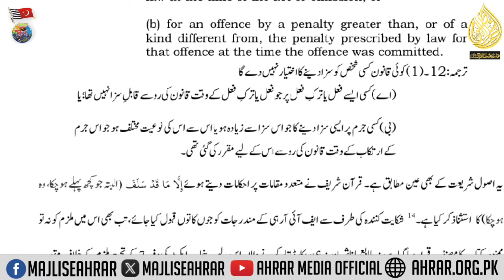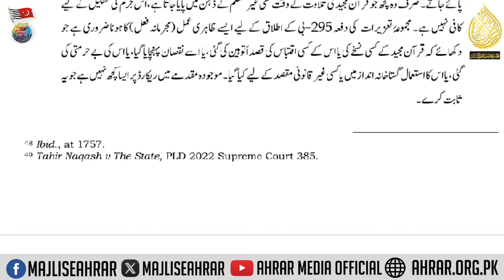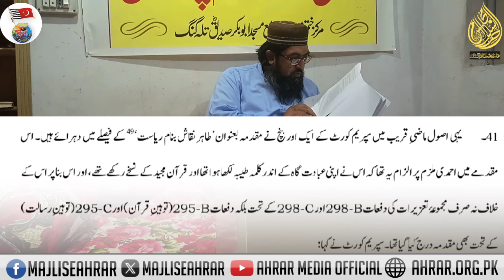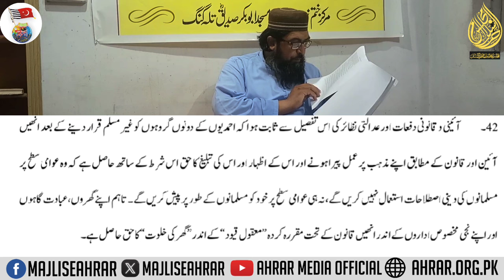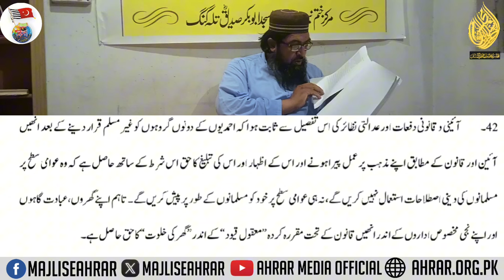Majlis Ahrar Islam rejected the decision of the Supreme Court in the Qadiani Mubarak Sani case|SDA••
Majlis-e-Ahrar Islam Pakistan rejected the decision of the Supreme Court in the Qadiani Mubarak Sani case